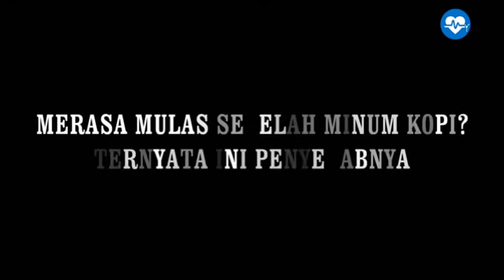MERASA MULAS SETELAH MINUM KOPI? TERNYATA INI PENYEBABNYA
Video ini berisi informasi tentang Merasa Mulas Setelah Minum Kopi Ternyata Ini Penyebabnya